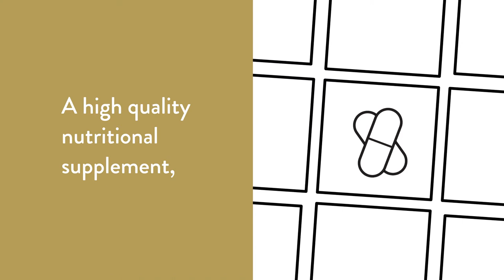NiaCel 250 by Thorne